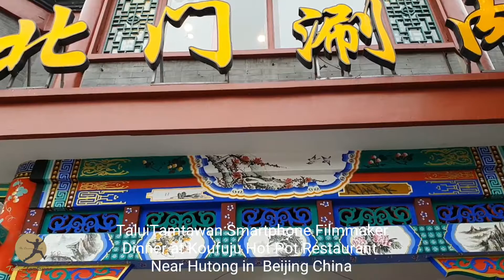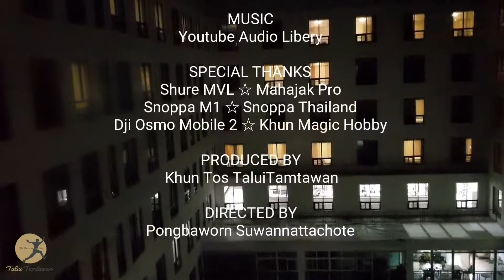Never Stop Explorer Beijing Dinner at Hot Pot Restaurant Near Hutong Beijing China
Never Stop Explorer Beijing
Dinner at Hotpot Restaurant
Near Hutong Beijing China

Special Thanks : Youtube Audio Libery

What is Talui Tamtawan 's show ?